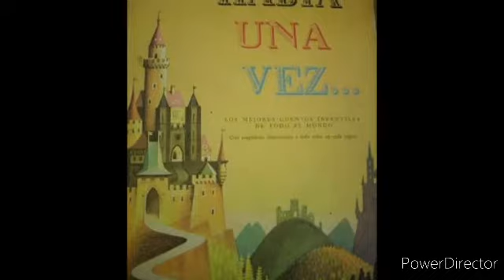La Cenicienta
Cuento francés.Tomado del libro: “HABÍA UNA VEZ” (título original en inglés: Once upon a time), los mejores cuentos infantiles de todo el mundo, relatados por Roger Lancelyn Green, ilustrado por Vojtech Kubasta. Versión castellana de Mercedes Quijano de Mutiozábal.

Imágenes digitales tomadas de la webpage Los hijos de había una vez